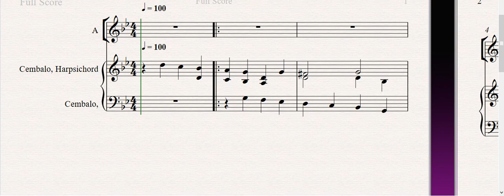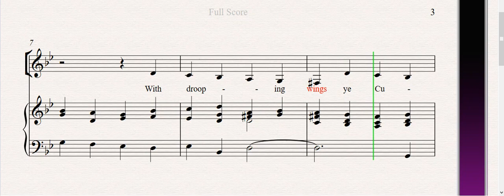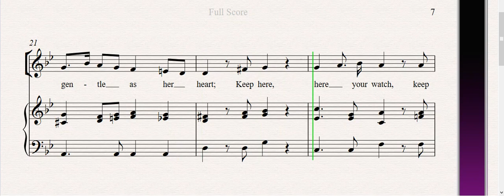With Drooping Wings ALto